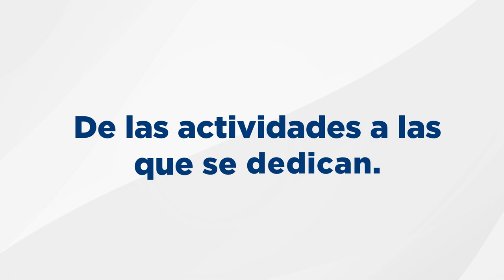👉 Conoce la Acreditación, una de las áreas de impacto del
El @ODAC es la autoridad nacional responsable de esta área.​